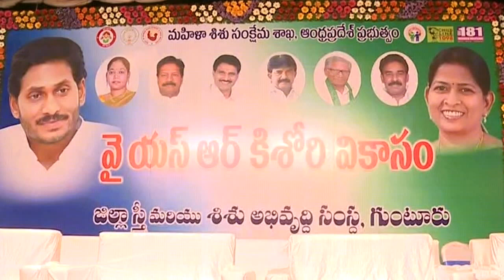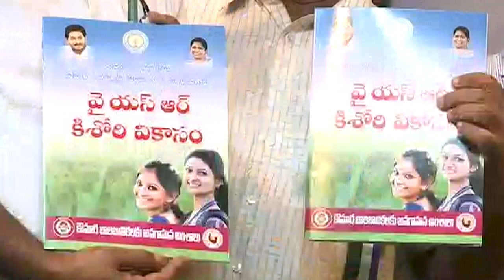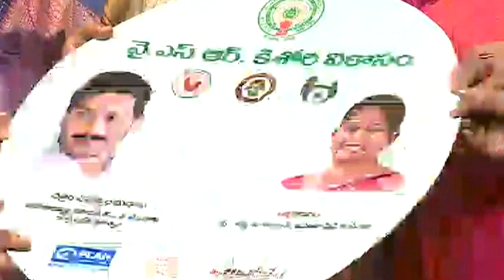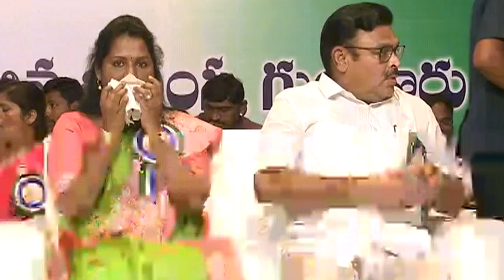Dr. YSR Kishori Vikasam Program Launched by YSRCP Leaders || Guntur